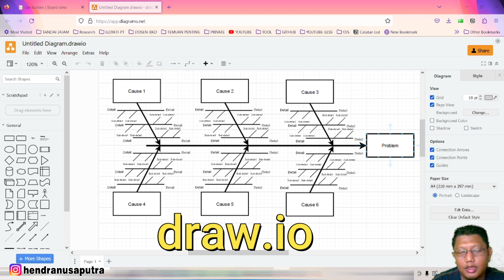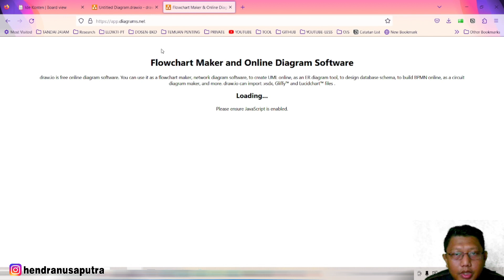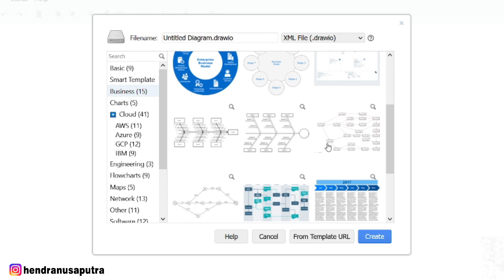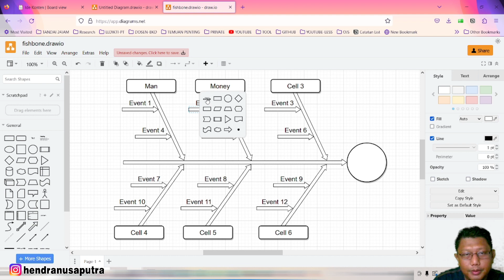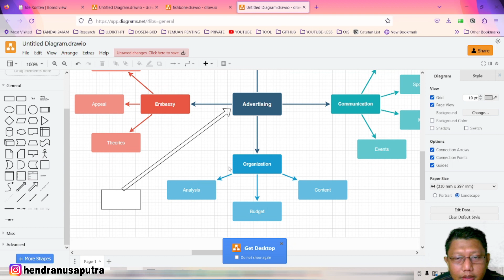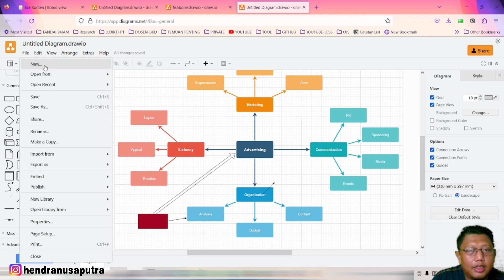DRAWIO | Aplikasi Portable Pembuat Flowchart | Banyak Template yang bisa digunakan disini, !!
Aplikasi DRAW IO ini, sangat saya rekomendasikan untuk membuat berbagai macam bentuk2 flowchart, banyak template yang bisa digunakan, diantaranya, bisa membuat flowchart : Fishbone, ERD, Swimline, UML, Mapping, Tables, Network, Diagram Struktur, Chart, Diagram Venn, Layout, dll

silahkan akses disini : draw.io
atau